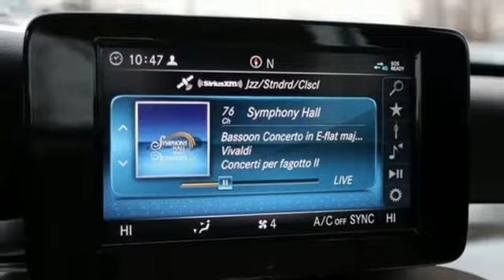New 2019 Mercedes-Benz C-Class Silver Spring MD Washington-DC, MD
Year: 2019
Make: Mercedes-Benz
Model: C-Class
Trim: C 300
Engine: 2.0L I4 Turbocharged
Transmission: 9-Speed Automatic
Color: White
Interior: Silk Beige
Stock #: J90593
VIN: 55SWF8EB8KU299919

Address:
3301 Briggs Chaney Rd.